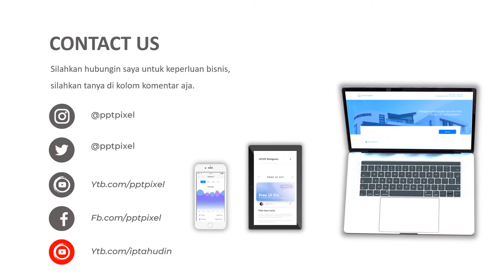IKLAN KAKTUS HIAS, TANAMAN HIAS, JASA VIDEO PROMOSI, IKLAN TANAMAN, TANAMAN, HIASAN KAMAR, TAMAN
Jasa Video Iklan Kaktus Hias, Tanaman Hias, Jasa Video Promosi, Iklan tanaman, Tanaman, Hiasan kamar, taman, Ornamen Ruang Tamu atau

Daftar Isi
00:00 - Cara Edit Video Iklan dokter mata, dokter mobil kelapa gading, dokter mata jakarta selatan
00:10 - Contoh Iklan Promosi dokter neurologi anak, dokter nefrologi, dokter nenden, dokter naturopati
00:30 - Contoh Video Promosi dokter ortopedi, dokter obgyn,
00:40 - Contoh Konten Branding dokter obgyn, dokter onkologi
00:50 - Resep Makanan dokter spesialis anak, dokter spesialis kulit, dokter spesialis anak, dokter spesialis kulit

AAA
By : Iptahudin
m.me/iptah